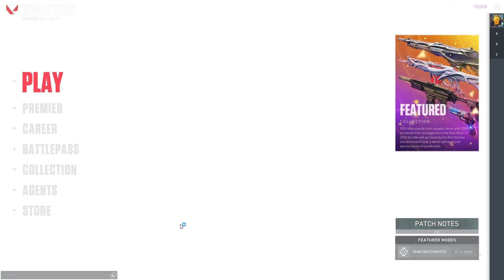HARI PALING BURUK VALORANT PART 12